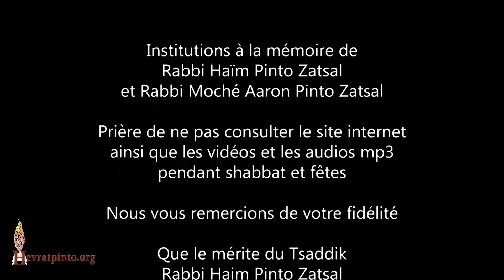Rabbi Moché Pinto "Où est caché le bonheur ?"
Parachat Béréchit - Cours du Vendredi 21 Octobre 2022